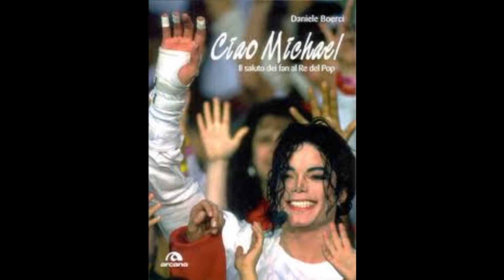il mio tributo a michael jackson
tributo a michael jackson il re del pop